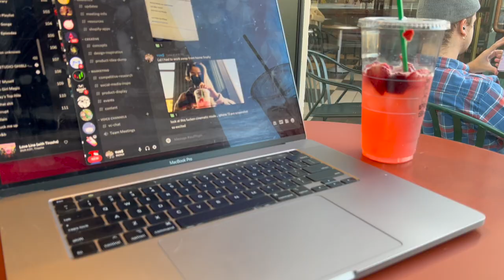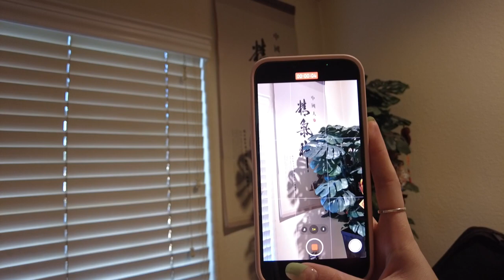vlog | rollerblading, instagram reels, & weekend things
sorry for the delayed upload... trying to make a habit of weekly rather than biweekly vids but life happens :') just picking up a hobby, sharing some behind the scenes reels, and talking through the weekend chaos between work & shaenanigans.

PURCHASES
Instant Photo Printer (full unboxing coming soon)

You can shop similar products or view my recommended favorites here in my storefront